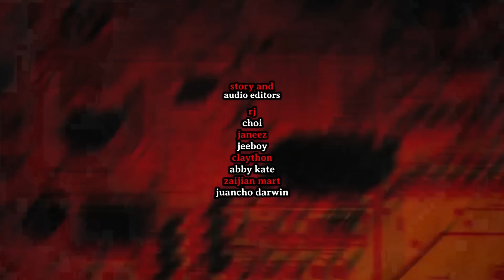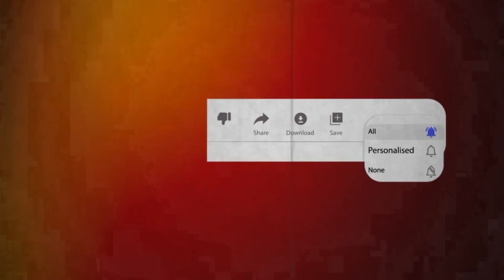UNWANTED HOUSEMATES HORROR STORIES "Hindi lang kami ang nakatira sa nalipatang bahay" | HILAKBOT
🔴 STORY SENDER ► JANE of CEBU
🔴 STORY EDITOR ► RJ BUT DIFF
🔴 NARRATOR ► RED
Send your horror / scary stories to

🔴 HTV CHANNEL MEMBERSHIP IS ON!

✅ IMPORTANT!

► ALL CONTENTS UPLOADED are OWNED & EXCLUSIVE to HILAKBOT TV. REPRODUCTION in WHOLE or in PART and REUPLOADING in WHATEVER FORM is STRICTLY PROHIBITED.

Thank you for listening to UNWANTED HOUSEMATES HORROR STORIES "Hindi lang kami ang nakatira sa nalipatang bahay" | HILAKBOT